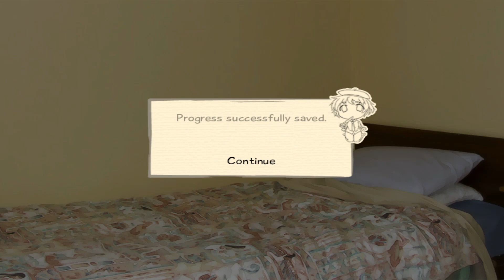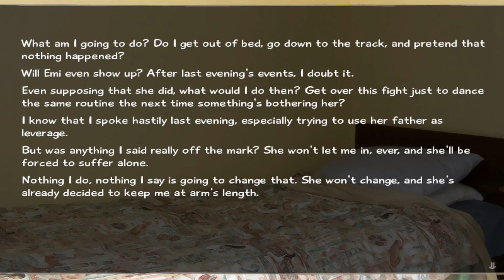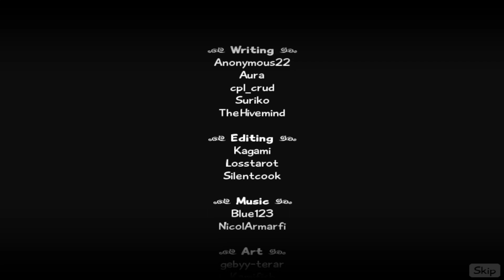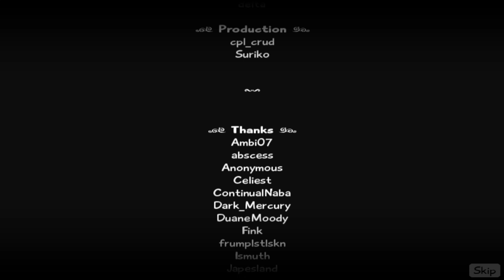Instant Replay | Katawa Shoujo: Emi's Route - Part 44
I'm back with Katawa Shoujo, where after avoiding Emi for almost a week, I finally confront her at the running track. Will we be able to fix our relationship, or will our relationship finally crumble and end once and for all?